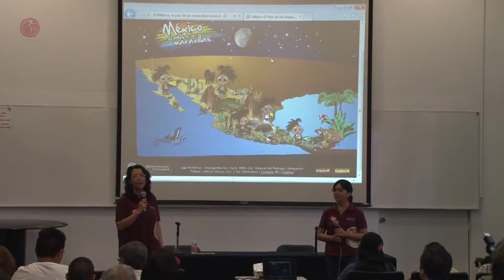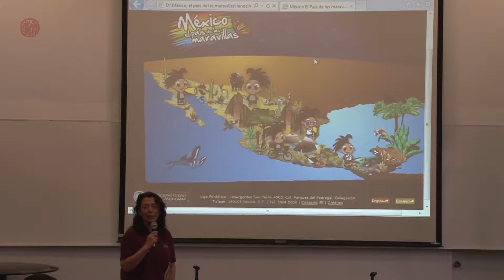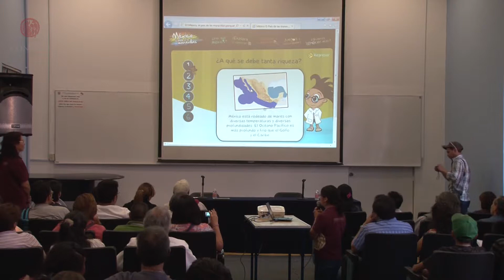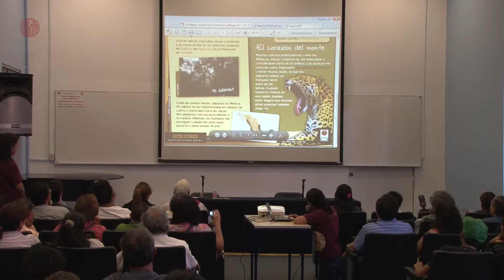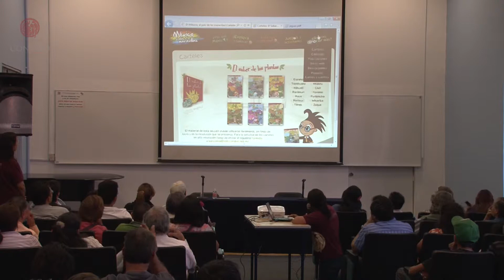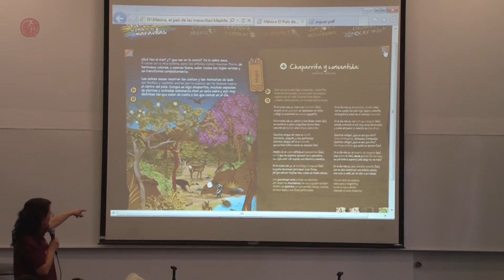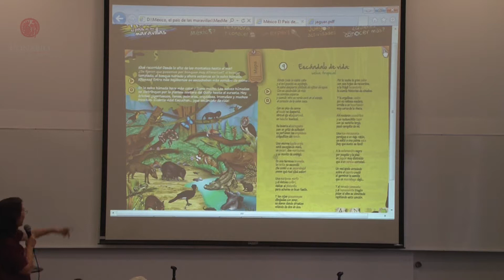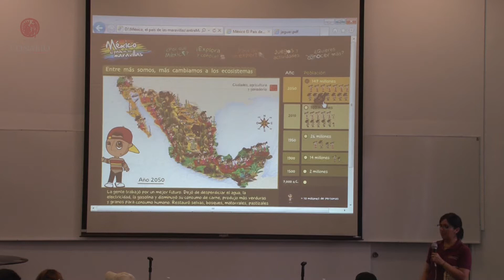CONABIO Susana Rivas y Azucena Hernandez FIL Mineria 2013 "México: país de las maravillas"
Dentro de las actividades de la XXXIV Feria Internacional del Libro en el Palacio de Mineria del DF se llevaron a cabo una serie de conferencias de la CONABIO.
La Pas. de Biól. Susana Rivas y la Lic. en C.C. Azucena Hernandez, Especialista en Medios y Especialista en Comunicacion de la CONABIO respectivamente, dieron su conferencia sobre "México: país de las maravillas" portal web para niños, el domingo 24 de febrero de 2013.